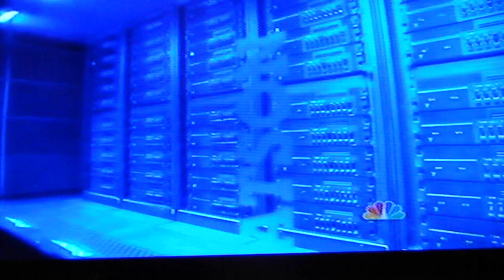Jeopardy 2-14-11, IBM Super Computer named Watson vs Ken Jennings part 1